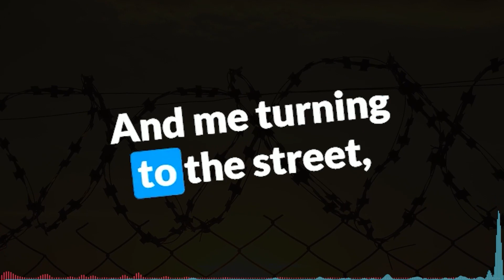Breaking Bread Featuring: Artie Gonzales (part 2)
In this part 2 episode Artie shares with DeeMarie all the amazing things he is doing since getting out. He shares how he first got into Hollywood peeling bottle labels and how worked his way up to being a site scout. He shared how knowing his worth and having a work ethic has helped him get back to his dream of when he was a little kid. He shares how he is not only involved in Hollywood, but he is an author, writer on a new show, works with the prosecutor aliance, goes back into prison to help the men inside, and speaks all over for events, podcasts, and is just an advocate for a better justice system. This episode has so many incredible nuggets of wisdom and is a true inspiration of a life changed. You need to watch this episode, follow Artie Gonzalez and support the things he is doing.